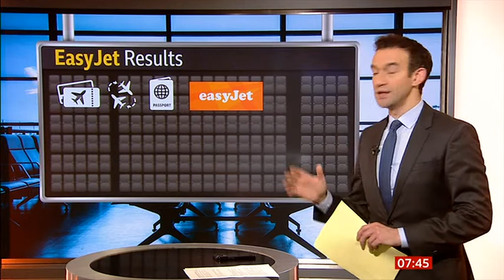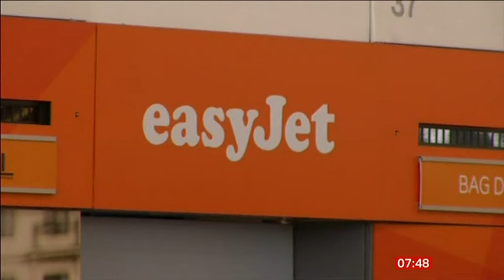Breakfast 2022 05 19 HOLIDAYS AND AIR TRAVEL SPENDING